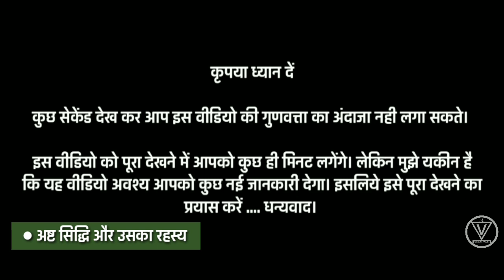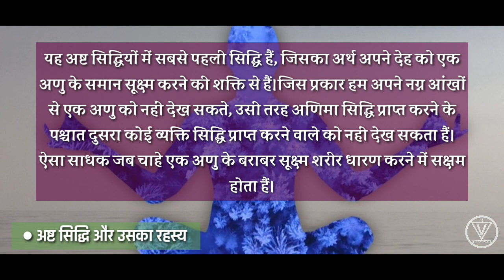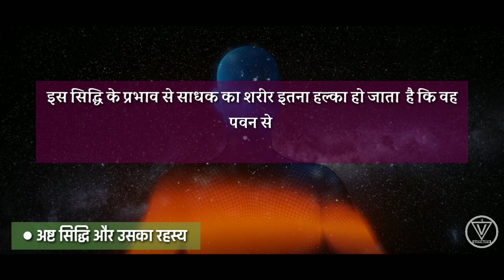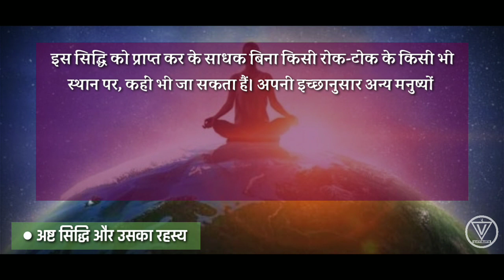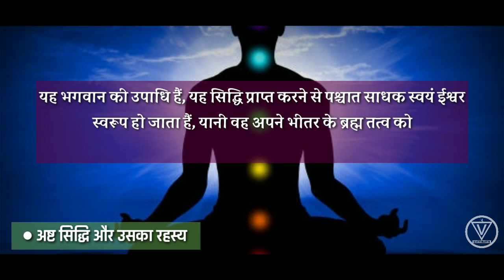अष्ट सिद्धि और उसका रहश्य। Secret Of Asht Siddhi | Asht siddhi kya hai | Types Of Asht Siddhi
Main topic -
1. Asht Siddhi kya hai ?
2. Asht siddhi ka rahasya
3. Types of Asht siddhi
4. Mahima
5. Anima
6. Garima
7. Laghima
8. Prapti
9. Prakamya
10. Ishatava
11. Vashitva
13. Secret of eight siddhi

दोस्तो संस्कृत में एक श्लोक है

अणिमा महिमा चैव लघिमा गरिमा तथा |

प्राप्तिः प्राकाम्यमीशित्वं वशित्वं चाष्ट सिद्धयः ||

अर्थ - अणिमा , महिमा, लघिमा, गरिमा तथा प्राप्ति प्राकाम्य इशित्व और वशित्व ये सिद्धियां "अष्टसिद्धि" कहलाती हैं|

दोस्तों अब जानते हैं पहली सिद्धि यानी एनिमा के बारे में -

यह अष्ट सिद्धियों में सबसे पहली सिद्धि हैं, जिसका अर्थ अपने देह को एक अणु के समान सूक्ष्म करने की शक्ति से हैं।जिस प्रकार हम अपने नग्न आंखों से एक अणु को नहीं देख सकते, उसी तरह अणिमा सिद्धि प्राप्त करने के पश्चात दुसरा कोई व्यक्ति सिद्धि प्राप्त करने वाले को नहीं देख सकता हैं। ऐसा साधक जब चाहे एक अणु के बराबर सूक्ष्म शरीर धारण करने में सक्षम होता हैं।

दूसरी सिद्धि है  महिमा :  दोस्तो यह अणिमा से ठीक विपरीत प्रकार की सिद्धि हैं, जिसमें साधक जब चाहे अपने शरीर को असीमित रूप से बड़ा करने में सक्षम होता हैं, वह अपने शरीर को किसी भी सीमा तक फैला सकता हैं और विशाल बना सकता है।

तीसरी सिद्धि है गरिमा :

दोस्तों इस सिद्धि को प्राप्त करने के पश्चात साधक अपने शरीर के भार को असीमित तरीके से बढ़ा सकता हैं। साधक का आकार तो सीमित ही रहता हैं, परन्तु उसके शरीर का भार इतना बढ़ जाता हैं कि उसे कोई शक्ति हिला नहीं सकती हैं मानो वह कोई चट्टान से जम गया हो।

चौथी सिद्धि है लघिमा : इस सिद्धि के प्रभाव से साधक का शरीर इतना हल्का हो जाता  है कि वह पवन से भी तेज गति से उड़ सकता हैं। उसके शरीर का भार ना के बराबर हो जाता हैं। और वह कहीं भी वायु मार्ग से भ्रमण कर सकता है।

पांचवी सिद्धि है प्राप्ति : ईस सिद्धि को प्राप्त कर के साधक बिना किसी रोक-टोक के किसी भी स्थान पर, कहीं भी जा सकता हैं। अपनी इच्छानुसार अन्य मनुष्यों के सनमुख अदृश्य होकर, साधक जहाँ जाना चाहें वही जा सकता हैं तथा उसे कोई देख नहीं सकता हैं यानी साधक के भीतर पल भर में  प्रकट होने और अदृश्य होने की शक्ति आ जाती है। साथ ही इस सिद्धि को प्राप्त कर लेने के पश्चात वह जो चाहे प्राप्त कर सकता है।

छठी सिद्धि है प्रकाम्य : ईस सिद्धि को पाकर साधक किसी के मन की बात को बहुत सरलता से समझ सकता हैं, फिर चाहे  सामने वाला व्यक्ति अपने मन के बात कहे  या न कहे, उसे सब समझ आ जाता है कि उसके मन में क्या चल रहा है। इसे हम आज की भाषा मे माइंड रीडिंग भी बोल सकते हैं

सातवी सिद्धि है ईशत्व : यह भगवान की उपाधि हैं, यह सिद्धि प्राप्त करने से पश्चात साधक स्वयं ईश्वर स्वरूप हो जाता हैं, यानी वह अपने भीतर के ब्रह्म तत्व को समझ लेता है। इसी को हम आत्म ज्ञान की अवस्था भी कह सकते हैं।

आठवी सिद्धि है वशित्व : वशित्व प्राप्त करने के पश्चात साधक किसी भी व्यक्ति को अपना दास बनाकर रख सकता हैं। वह जिसे चाहें अपने वश में कर सकता हैं या किसी की भी पराजय का कारण बन सकता हैं।

दोस्तों इन सिद्धियो को प्राप्त करना इतना आसान तो नहीं है लेकिन मुश्किल भी नहीं है। ये विद्याएं आज भी हिमालय आदि में वास करने वाले उच्चकोटि के साधु संतों के पास विद्धमान है। हम चाहे तो सांसारिक जीवन मे रहते हुए भी थोड़ा बहुत इन सिद्धियों पर अपना अधिकार कर सकते हैं। लेकिन जरूरत है कि हम इसका अपने स्वार्थ के लिए दुरुपयोग न करे।